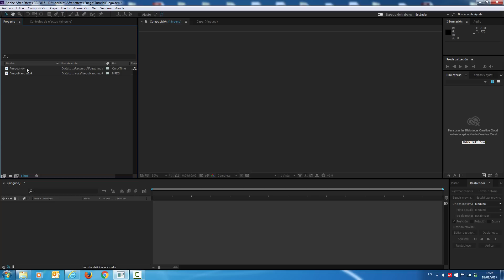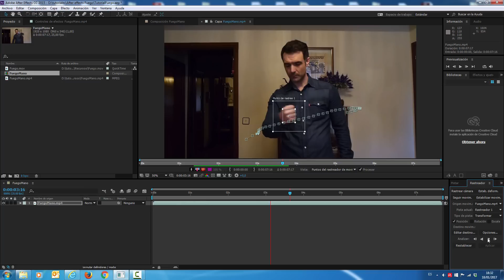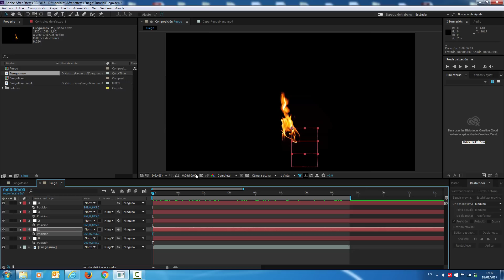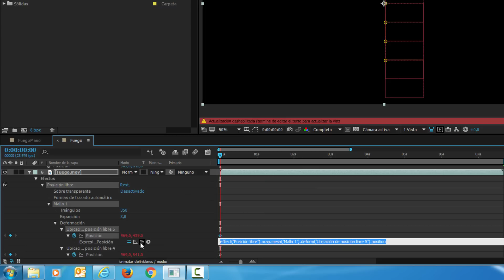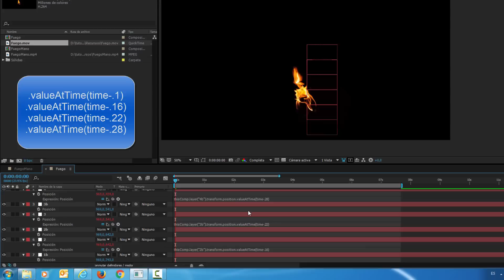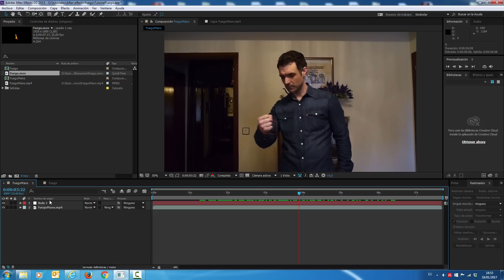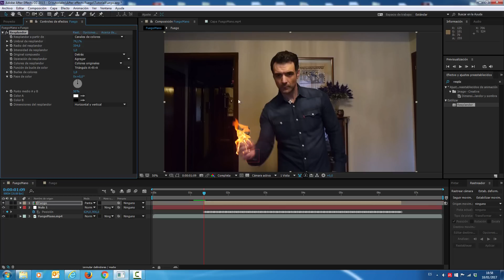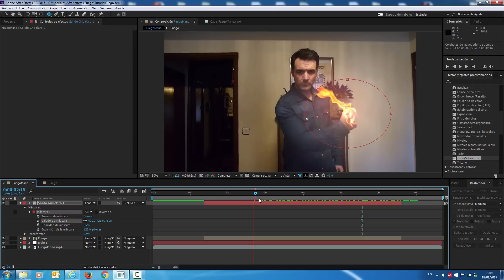Tutorial After Effects: Efecto Fuego Realista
Tutorial de Adobe After Effects en el que vamos a aprender a hacer un fuego realista que podremos integrar en nuestros vídeos.
Con este efecto prefesional lograremos un resultado increíble al estilo de las películas de superhéroes y de fantasia.

Son muy pocos los tutoriales en Internet que explican este efecto por lo que se trata de un estupendo tutorial para aprender a usar esta técnica.

A lo largo del video se explicaran distintos conceptos sobre el programa que nos servirán para entenderlo mejor y nos darán herramientas para futuros trabajos. Trataremos  elementos como capas, composiciones, seguir movimiento, efectos, etc. El nivel de conocimientos que utilizaremos en este tutorial es medio, no obstante está explicado paso a paso para que todo el mundo lo pueda seguir.

Para cualquier cosa no dudéis en contactar conmigo. Podeis plantear vuestras dudas en el foro de

Saludos!!